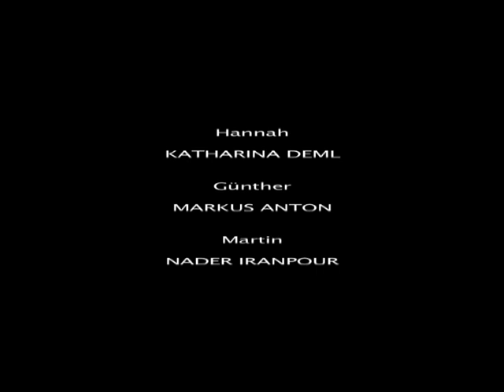hanna und martin rolle-martin heidegger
hochschule für film und fernsehen